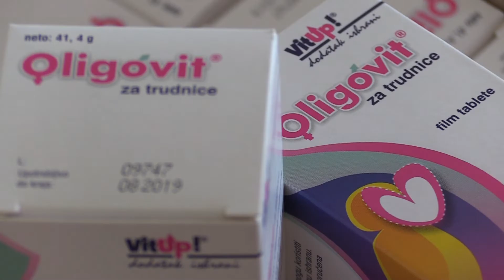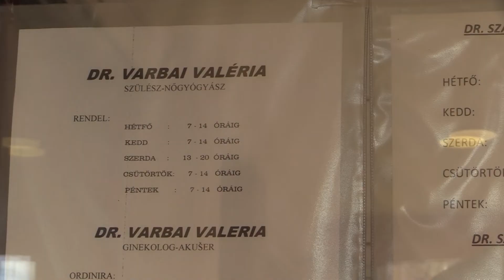Vitaminajándék a várandósoknak